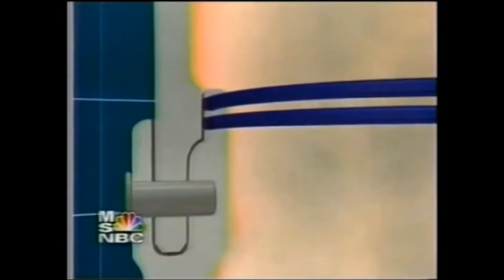The Challenger Disaster and Richard Feynman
Failures are a fact of life and although some try to hide them in one way or another, there's always people that find things out, such as the genius of Richard Feynman. Enjoy possibly one of the greatest puzzle solvers in history.